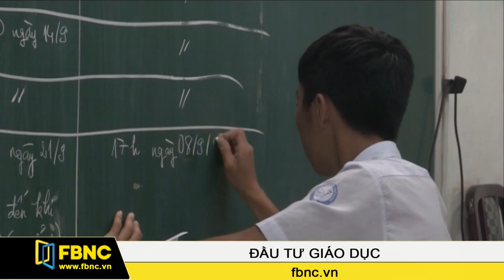FBNC - Công bố lịch thi học sinh giỏi THPT 2016